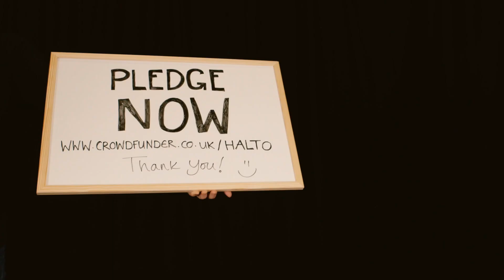Halto 'Pledge on it'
**BRILLIANT** Want to be free of halter neck pain this year? Find out why these two puppets (and two frazzled mummies) are going to make it happen for you. campaign